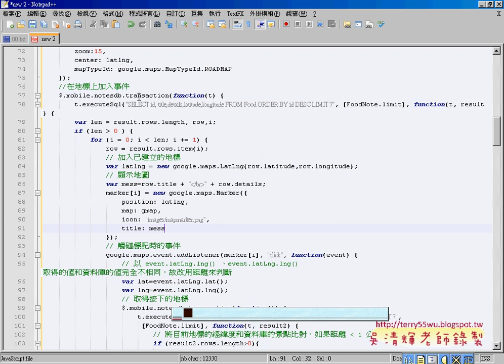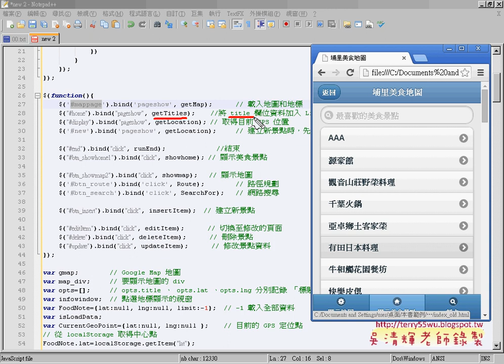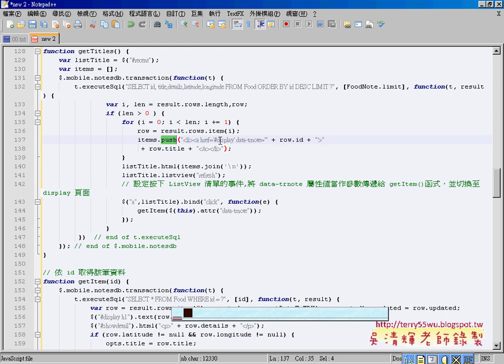05 如何連結pageshow事件APP開發教學 吳老師2